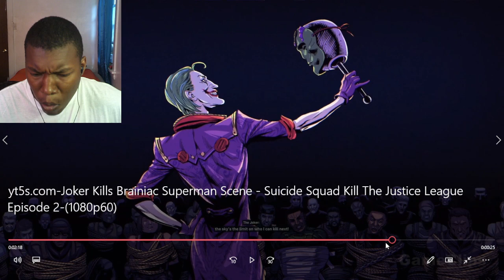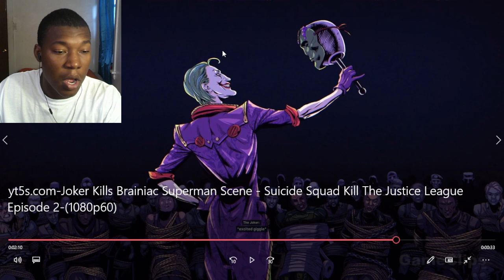Joker Kills Brainiac Superman Scene - Suicide Squad Kill The Justice League Episode 2 REACTION